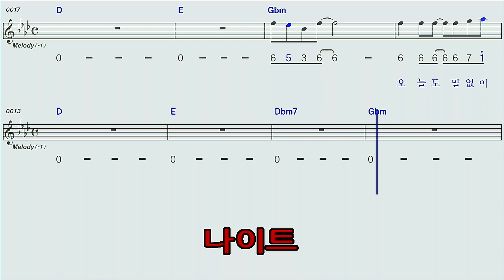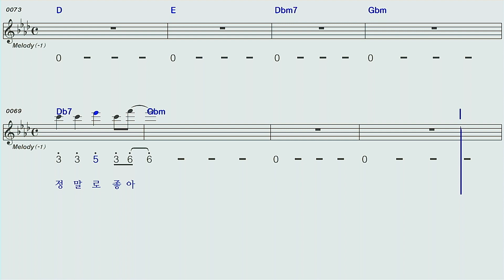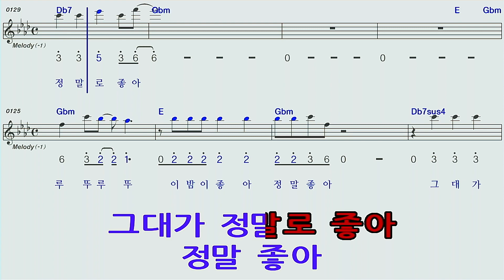나이트♡조은새F#mA하모니카 숫자악보 MR